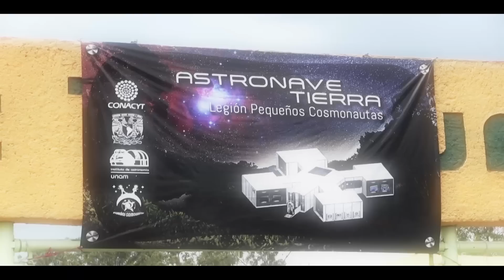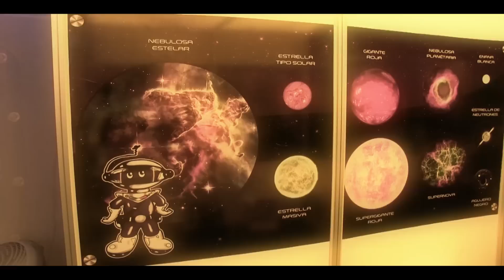Pequeños Cosmonautas (Bosque de Tláhuac)